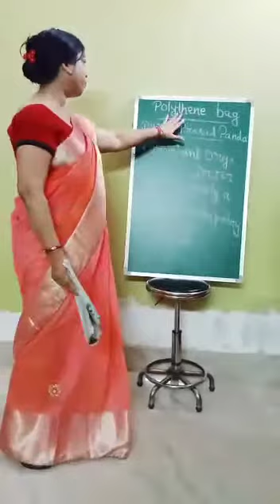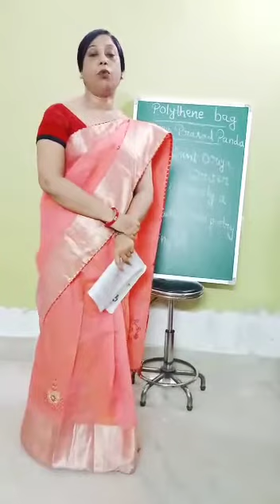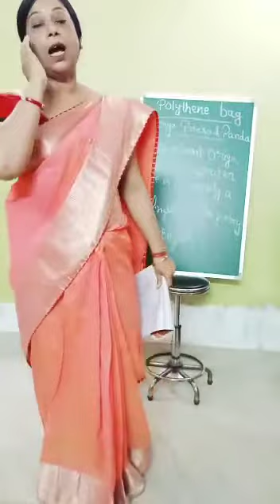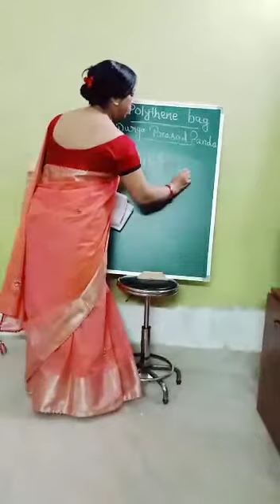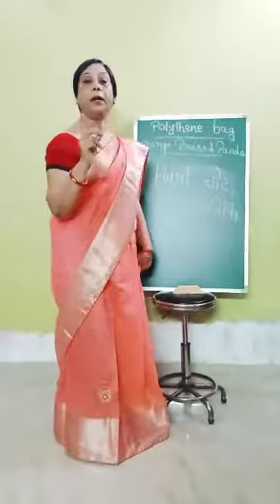Class 10 Subject English Topic polythene bag Clip-1 - Kumari Guddi